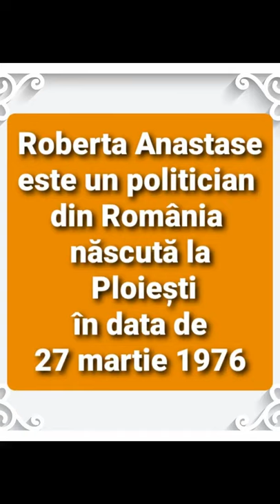Câți ani are Roberta Anastase